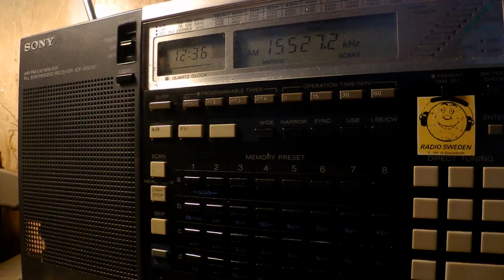13 08 2017 Voice of Tibet in Tibetan to CeAs 1235 on new 15527 Dushanbe, ex 15528